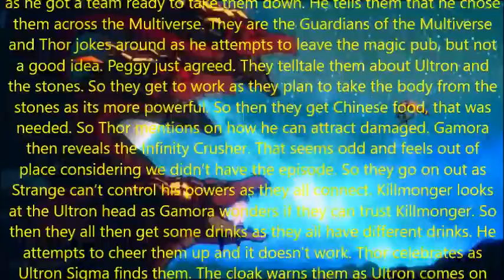What If...? Episode 9: What If... The Watcher Broke his Oath? Review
Time. Space. Reality. It's more than a linear path. It's a prism of endless possibility, where a single choice can branch out into infinite realities, creating alternate worlds from the ones you know. I am the Watcher. I am your guide through these vast new realities. Follow me and ponder the question... "What if?". What if Uatu had to break his oath?